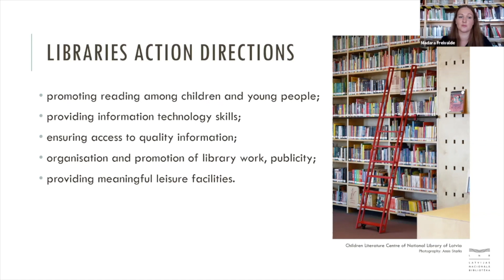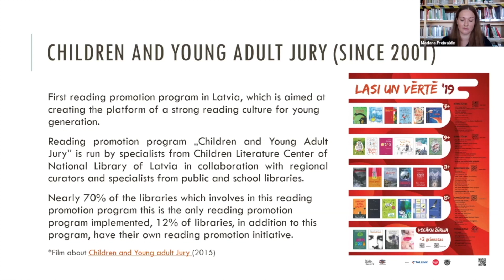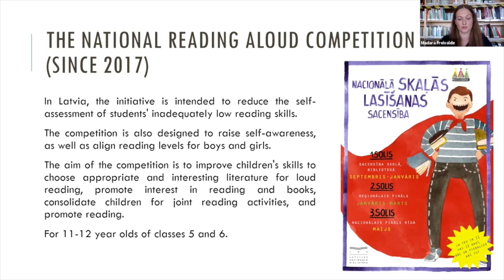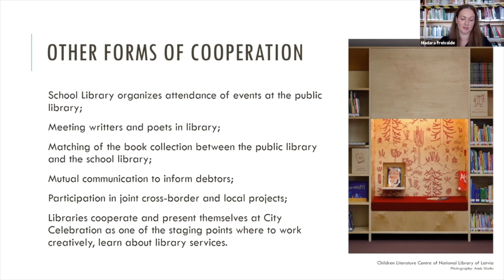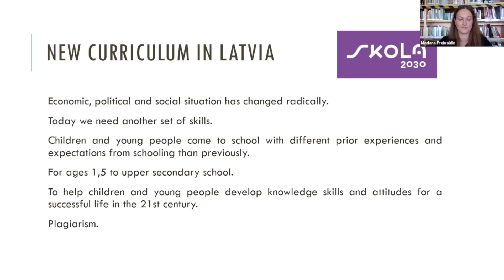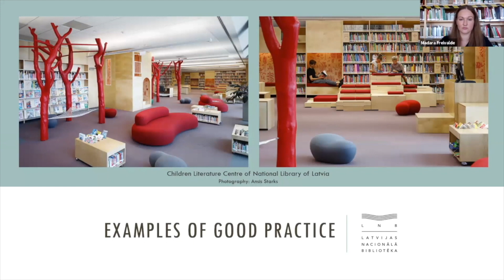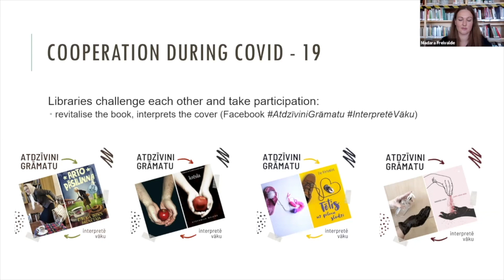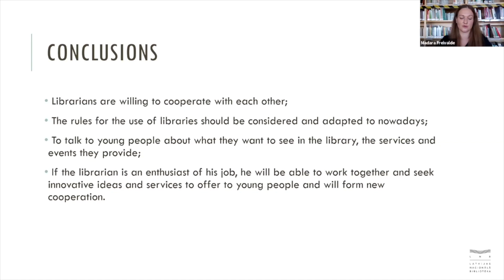Cooperation between public and school libraries/ Madara Freivalde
11th Congress of Baltic Librarians
22 October 2020

Cooperation between public and school libraries: situation in Latvia, examples of good practice, forms of cooperation/ Madara Freivalde. Chief Librarian of Library Development Centre, National Library of Latvia